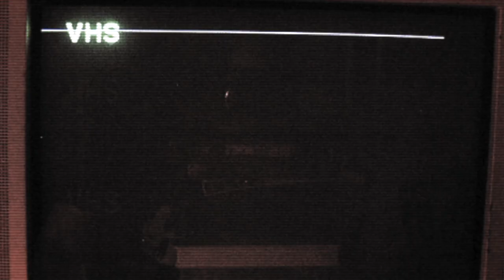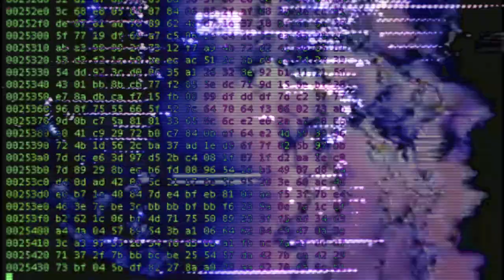暗号零 - Ancestral Call [Dreampunk Synthwave]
2020

visuals are from Tachyons+ and others blended together.

VILL4IN